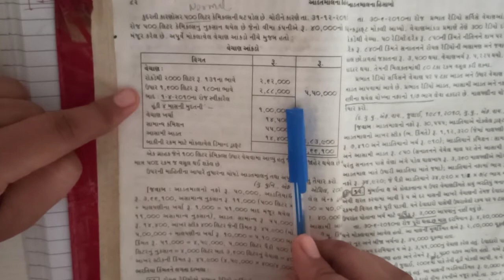B.Com. Sem -1 | Cost A/c | આડતમાલના હિસાબો (Part-9)